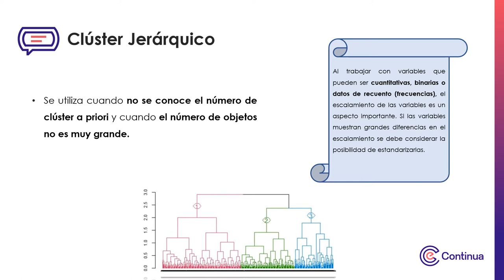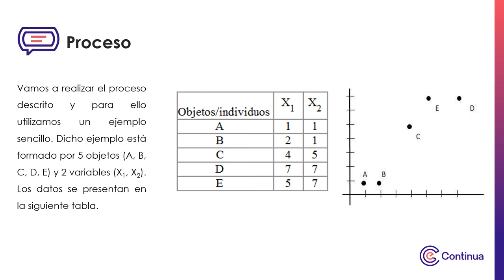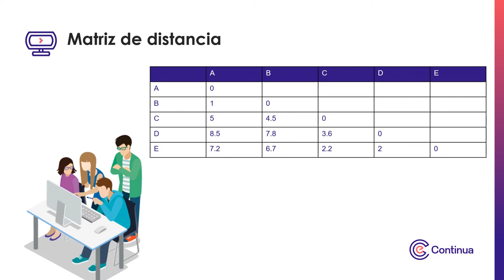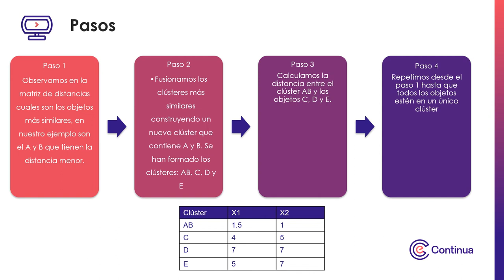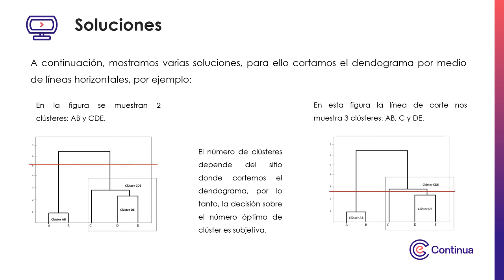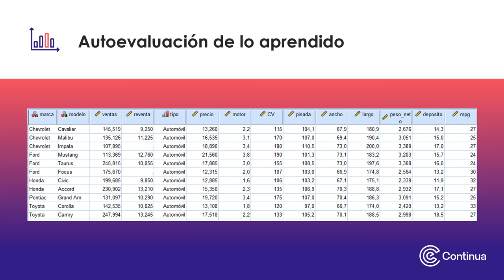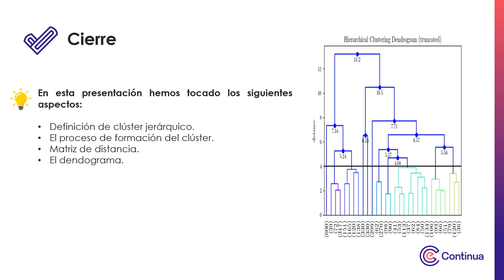Multimedia - Semana 2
Base de datos y procesamiento básico